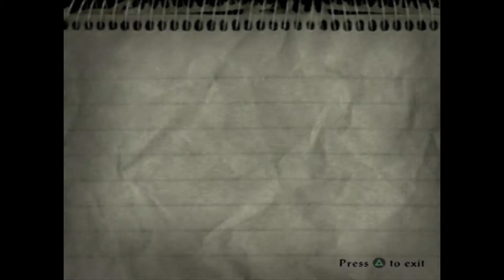CROSSING THE MASON DIXON LINE - Evil Dead: A Fistful of Boomstick - Part XII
Part XII of Evil Dead: A Fistful of Boomstick